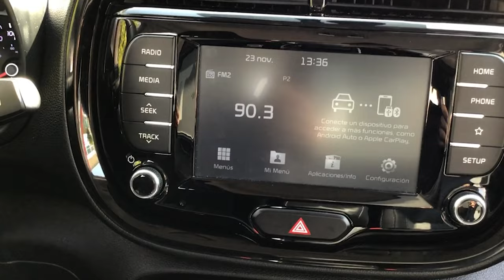Kia / Soul / 2020 - 11325